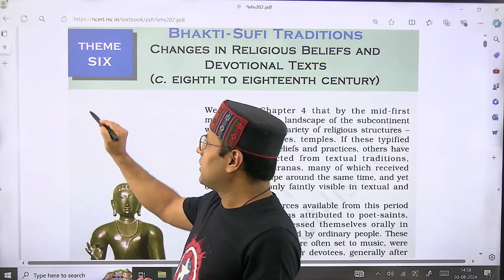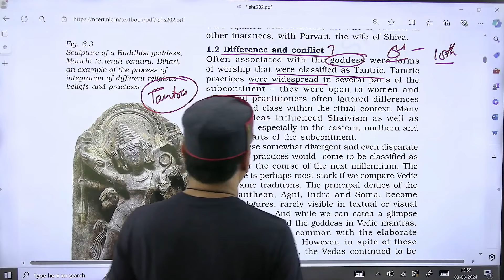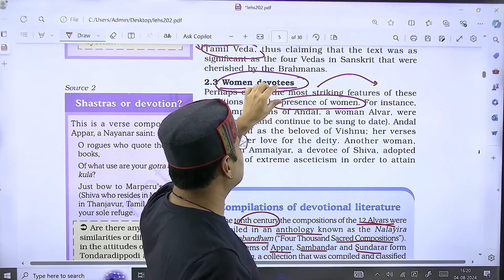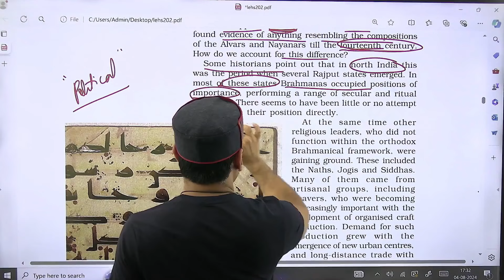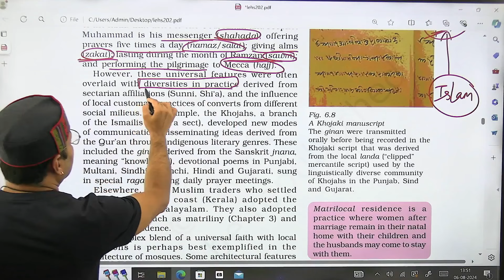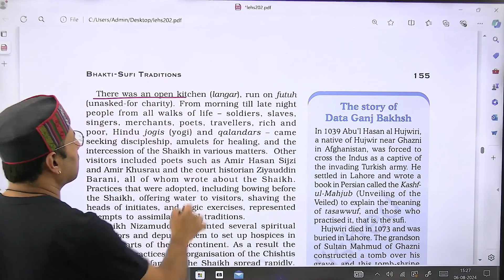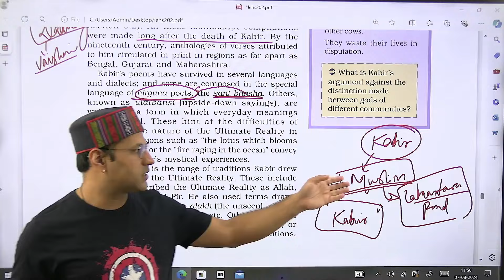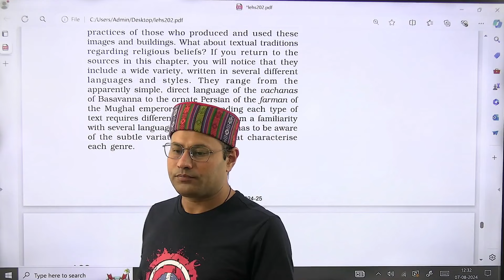Bhakti Sufi Traditions | Class-12 | One-shot | History | CBSE- NCERT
✔️ Class: 12th
✔️ Subject: History
✔️ Chapter: Bhakti - Sufi Traditions Chapter 6